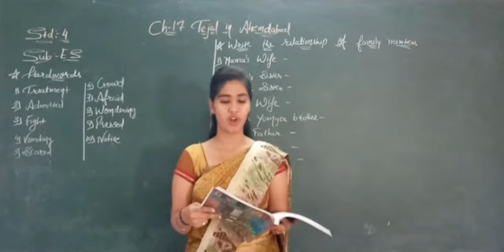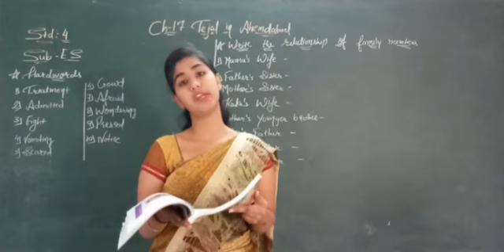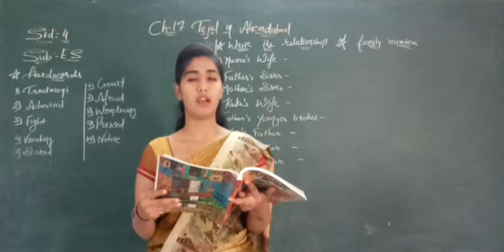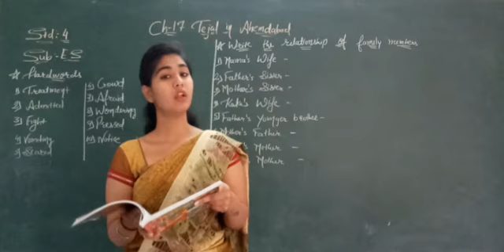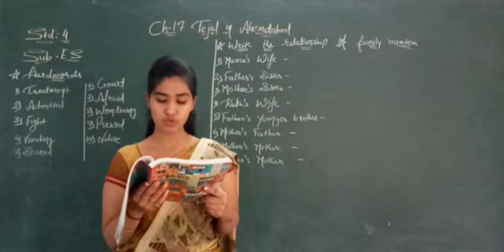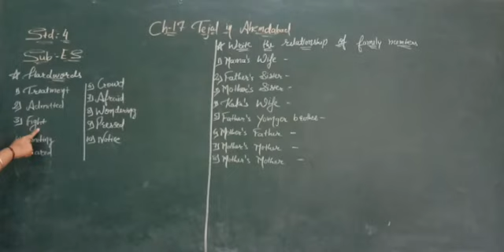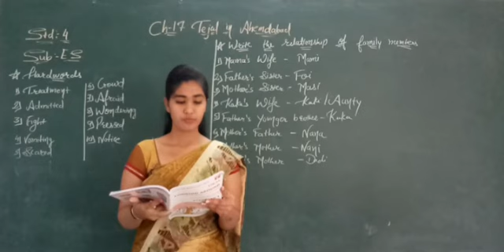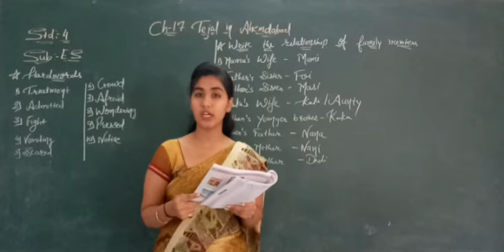Std 4 EM E.S. (Ch : 17 Tejal In Ahemdabad)